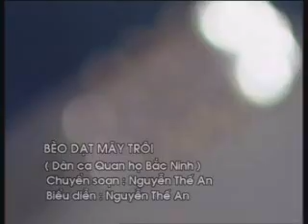Beo dat may troi_Nguyen The An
Super guitar solo, sweet folk song.